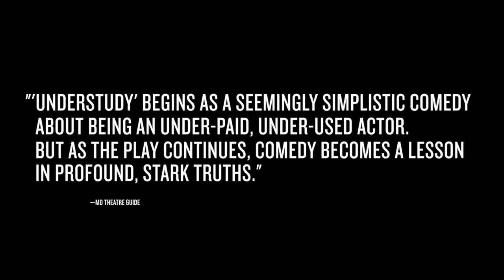Official Trailer: "The Understudy" at Everyman Theatre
Everyman Theatre presents "The Understudy" by Theresa Rebeck, directed by Joseph W. Ritsch

“Masterful! 90 minutes flies by.”
—Broadway World

“In a word… terrific.”
—Baltimore Post Examiner

“A touch of magic. Joseph W. Ritsch’s staging underlines Rebeck’s affectionable homage to the whole world of theatre. All three actors shine!”
—The Baltimore Sun

“Totally worth the trip! Begins as a seemingly simplistic comedy about the trials of being an under-paid and under-used actor, but as the play continues, comedy becomes a lesson in profound, stark truths.”
—MD Theatre Guide

“Impressive! Loads of laughs… hilariously embarrassing confrontations. The more miserable the three characters are on stage, the more delighted we are in the seats.”
—City Paper

“Real fun! Everyman does have an immense love for playmaking, and that love comes beaming across the footlights.”
—WYPR

“Spot-on and visually stunning! Everyman’s tagline is ‘Great Stories, Well Told,’ and that could not be more in evidence.”
—DC Metro Theatre Arts

"A masterpiece of comic clockwork" (Wall Street Journal) from the creator of TV's Smash, THE UNDERSTUDY places the backstage tension of a frantic rehearsal in the spotlight. Meet Harry, the "real" actor who's just a tad bitter about his lot in the theatrical world – you see, he's just the understudy. The grossly overpaid, action movie star he's working with doesn't understand the play. The charmingly lovesick stage manager happens to be his ex. And the backstage technician appears to be high – oh it's just another day in the glamorous life of being the one who didn't quite make the cut! Will they ever pull it together before showtime?